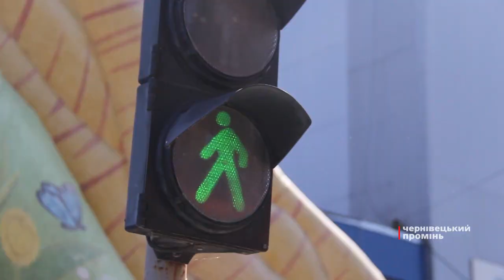Як хотинчани відсвяткували День міста?